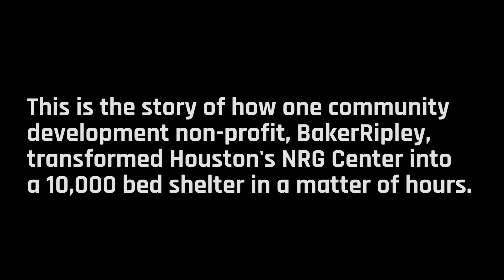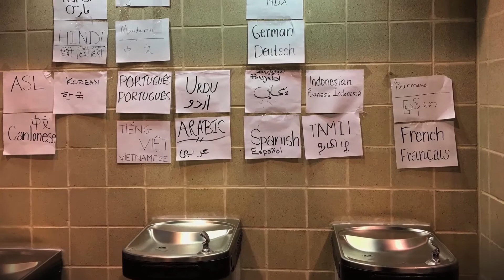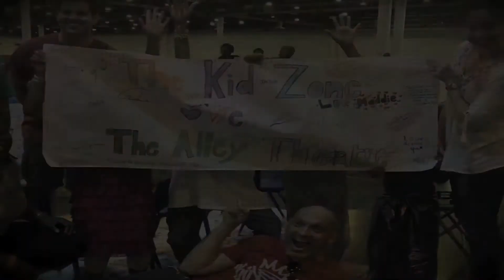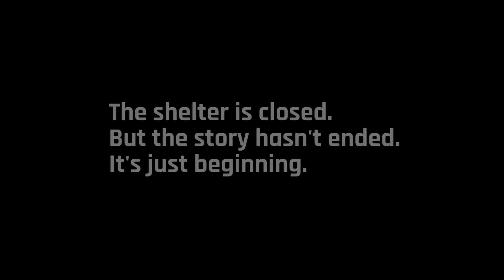Hurricane Harvey Recovery | BakerRipley NRG Shelter | Goodspero Nonprofit Documentary Storytelling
In August 2017, after Hurricane Harvey made landfall in Houston, Texas, BakerRipley implemented Emergency Shelter operations at the NRG Center in response to the request from Harris County Judge Ed Emmett. A mere 8 hours after this request, a core team at BakerRipley came together, planned for, and opened the NRG Center shelter to the public, providing assistance to thousands of residents who were impacted by the storm.

BakerRipley is the largest non-profit organization in the Gulf Coast region of the US. Keeping our
region as a place of opportunity for all by empowering our Neighbors to earn, learn, belong, and be well. Every day, BakerRipley infuses the Houston region with possibility through education and access to community centers, childcare, career development, small business support, and technology. They serve children and seniors, veterans and immigrants, individuals and families.